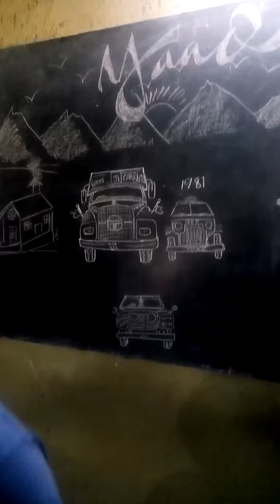Mujhe Jeene Do in a guitar Tune